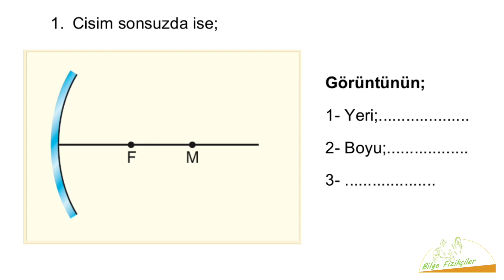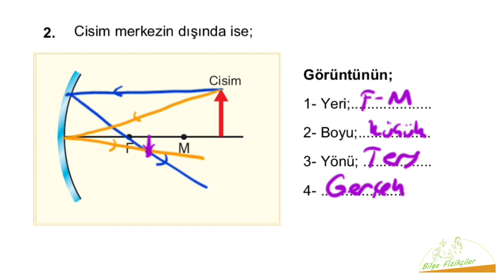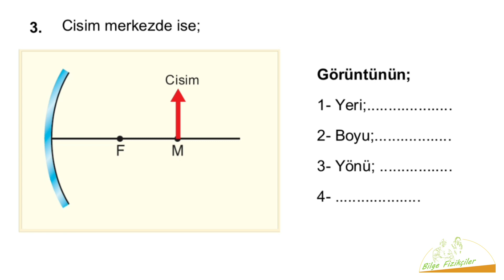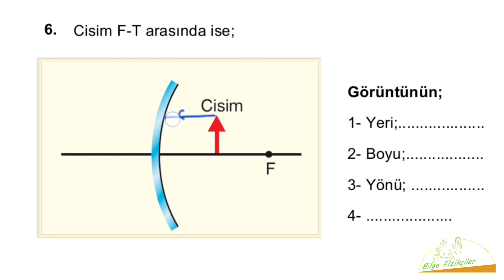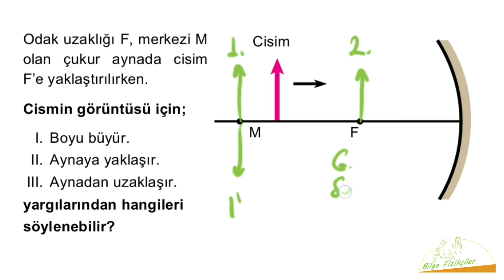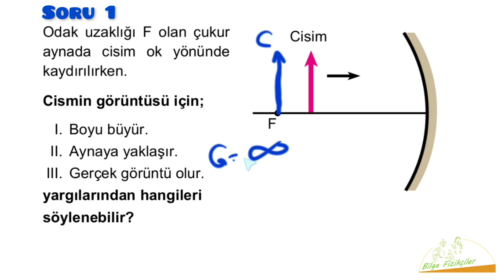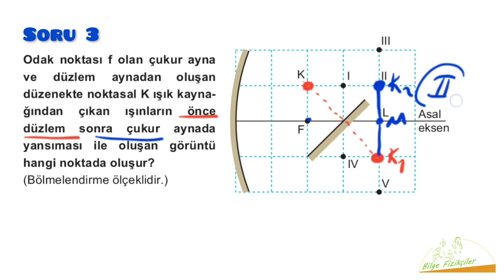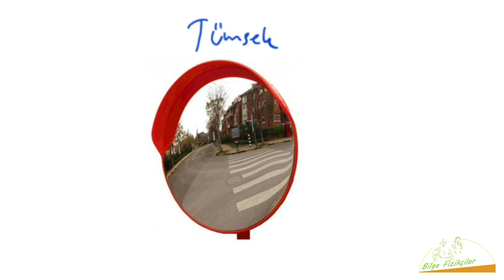Optik 7 | KÜRESEL AYNALARDA GÖRÜNTÜ | PDF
Küresel Aynalarda GÖRÜNTÜ özellikleri. Gerçek ve sanal görüntünün farkı. Simülasyonlar ile Konu Anlatımı